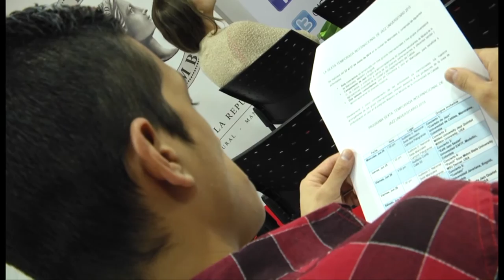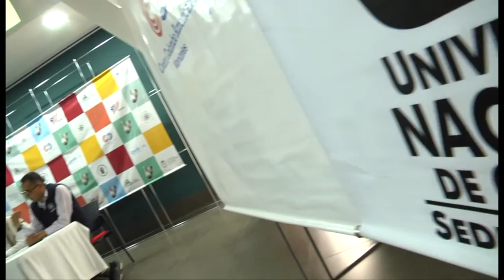VI TEMPORADA TENDRÁ CAMPAMENTO DE JAZZ Y TALLERES COMUNITARIOS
Del 24 al 27 de junio del 2015 se realizará la VI Temporada Internacional de Jazz Universitario, evento organizado por el Centro Colombo Americano, en conjunto con la Universidad de Caldas y el apoyo de la Embajada de Estados Unidos, U. Nacional sede Manizales, Confa, Instituto de Cultura y Turismo de Manizales y Banco de la República.

Periodista: Juan Alberto Arias

Cámara y Edición: Giovani Toro Rodríguez